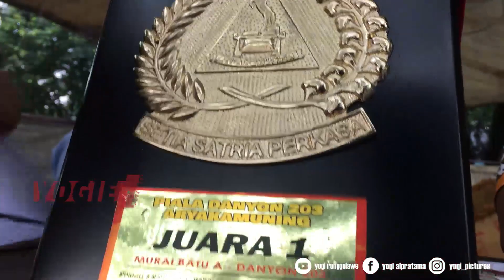BIKIN HEBOH ! AKSI RITUAL YANG MAMPU JUARA 1 2X | MURAI BATU MILIK MR.TUTUT M |PIALA DANYONIF 203/AK